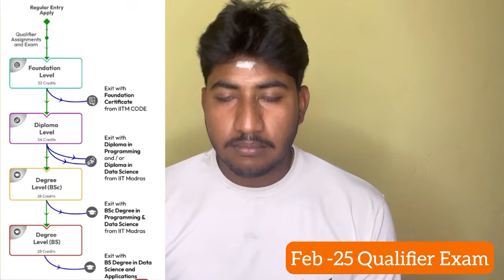IIT Madras-Online BSc-DataScience|யார் வேண்டுமானலும் எங்க இருந்தாலும் படிக்கலாம்|No Age Limit|தமிழ்